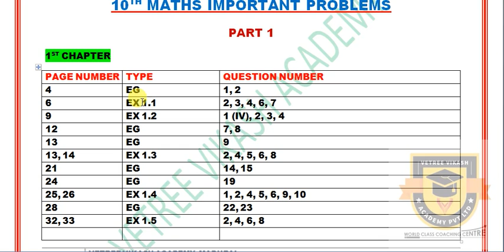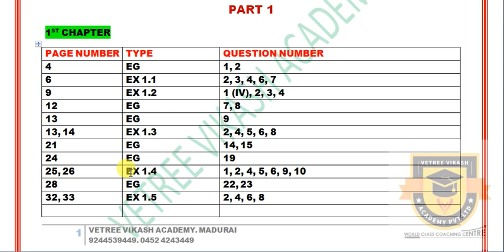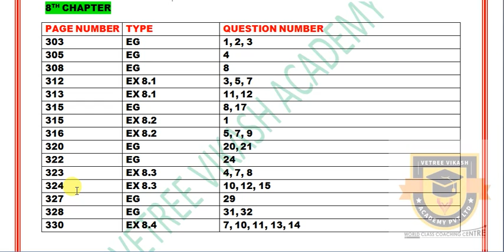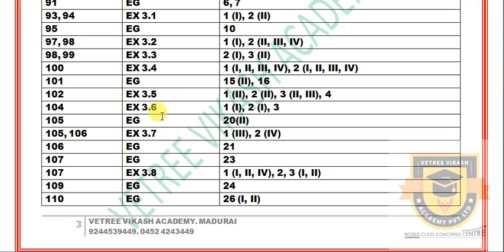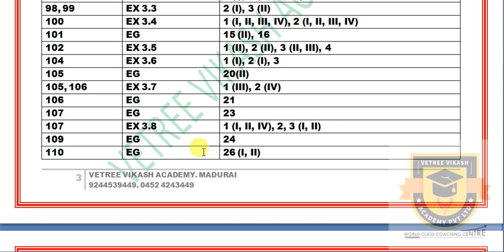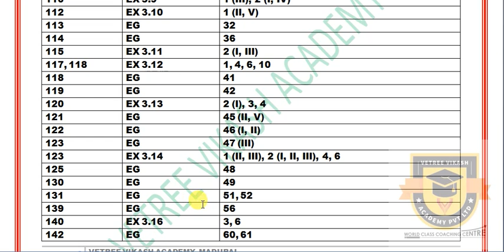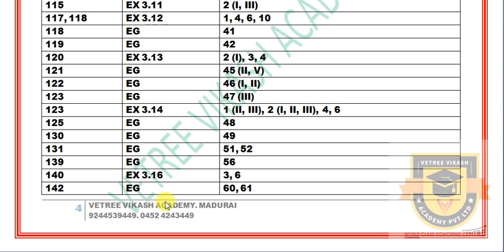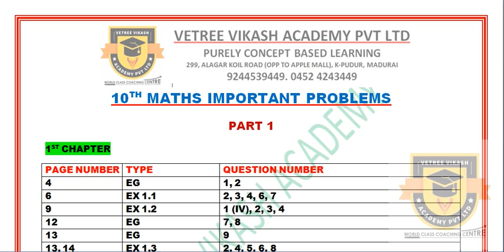HALF YEARLY EXAM 2019 | 10TH MATHS IMPORTANT 2, 5, 8 MARKS QUESTIONS | (TN) SAMACHEER | STATE BOARD